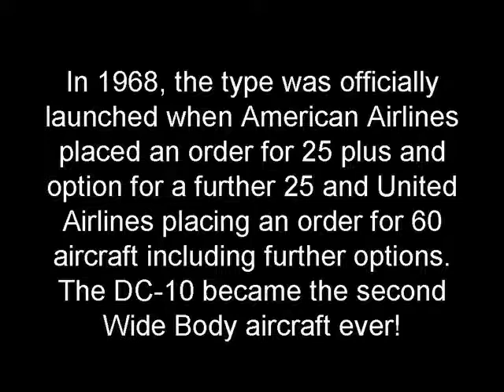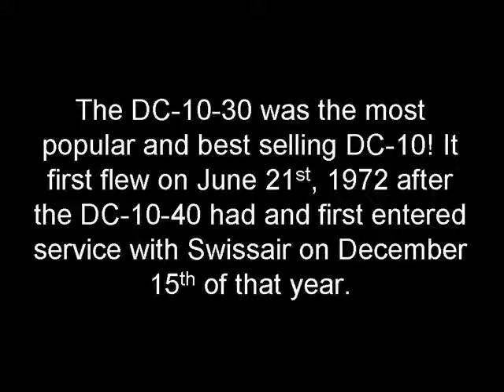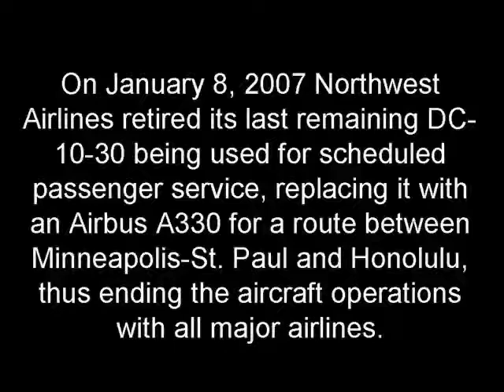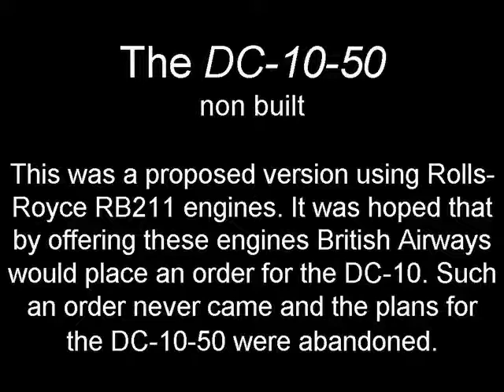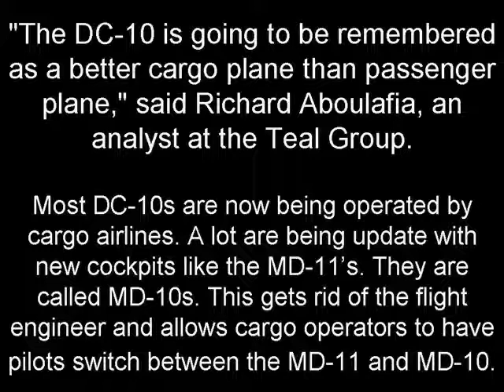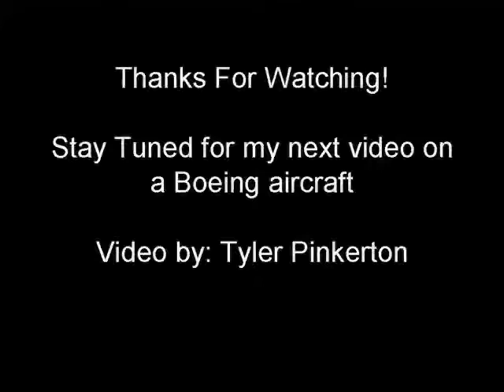The McDonnel Douglas DC-10 Tribute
My second version of this video for the DC-10. Song is Sweet Emotion by AeroSmith